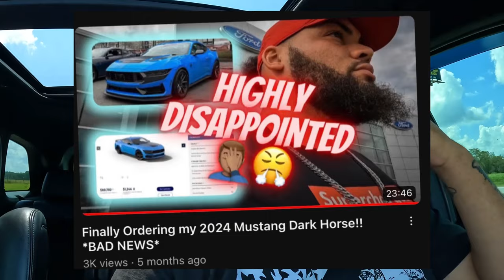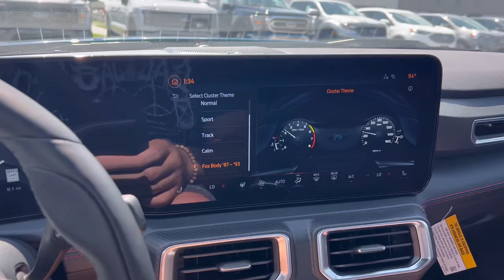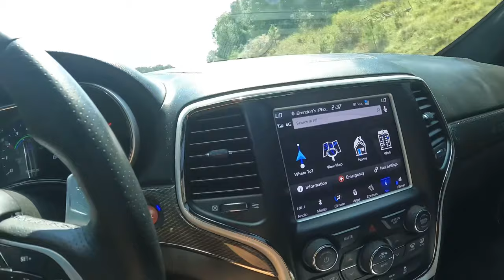Should You Give Up Your Mopar For A 2024 Mustang GT? *LAST GAS MOTOR*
It’s finally time to see what all of the hype is about with the all new S650 2024 Mustang’s

Chill Soul Rap Instrumental b Nkato htts://soundcloud.com/ nkato